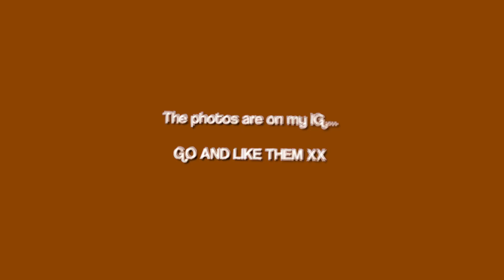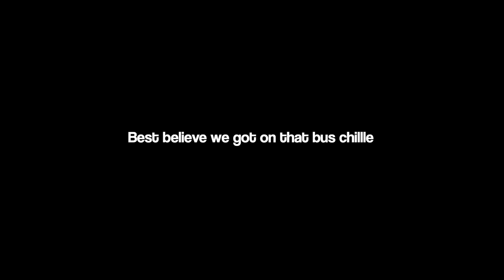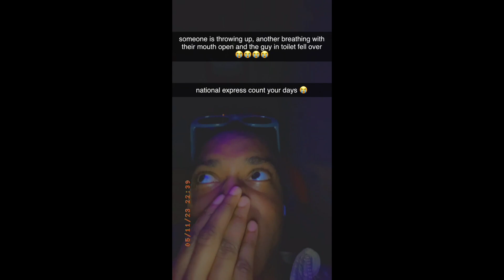Vlog 11: Surviving Rollerskating + Stranded in Birmingham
Me and my friends spent the day in Birmingham rollerskating at RollerJam. We had sooo much fun until we received some distressing news... Hope you enjoy Vlog 11: Surviving Rollerskating + Stranded in Birmingham

COPYRIGHT:
I do not own SOME of the music used in this video.